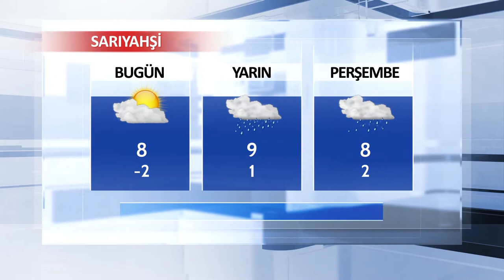02 Ocak Aksaray ve İlçeleri Hava Durumu